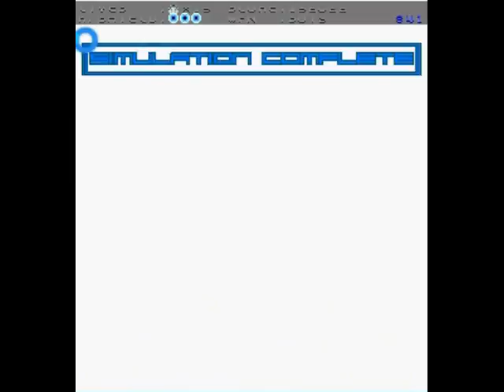XOP v1.00 Score Attack Stage 1 (2nd run)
XOP is the vertically action arcade space shooter was developed by the Christopher Emirzian Software and Published by Hamumu Software. It is the first game XOP series was originally concept at Public demo of XOP platform to Windows and DOS in 2001 on developed. It was a inspired from the CAVE shmups of Dodonpachi. XOP ported to beta version prior final version subsequently published with Hamumu Software later that year, Around 2008 XOP upgraded version features the DAL coin magnet which has Coin drop outdated, Removing asteroid from stage 1, Shaking screen has outdated before in first version. The version is later in 2010 prior originally detail have final product on downloadable via the internet.

Later in 2011, XOP Series ended from 2010, Following to moved new XOP Ultra series with enhanced graphics some smooth art with online high-scores. Its successor to XOP Ultra series spiritual game series in 2011 and later 2015.

XOP Features some weaponry a unique and mainly weapon fire projectiles of the main characters has explore to 8 stages of total gameplay, Doesn't have not featured pick-ups items, power-ups. The gameplay follows to outer space theme into total gameplay their one loops to next waves in second loops is controlling by player ship is usually weaponry type. The main player ships was designed from Dodonpachi, a arcade game from 1997 Cave.

This gameplay of XOP is belong to Christopher Emirzian

-== Social ==-

Steam: JamesGamers1999
Facebook Page: James Emirzian Waldementer Gaming
Google Plus: James Emirzian Waldementer Gaming
Myspace: James Emirzian Waldementer Gaming

( COMING SOON )

-== Links ==-